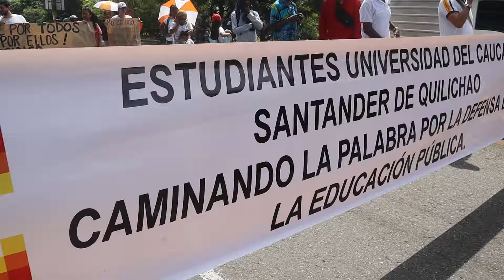Marcha para hacer valer los derechos de los líderes sociales